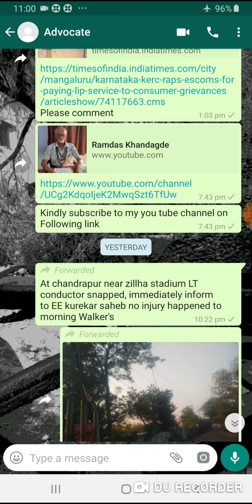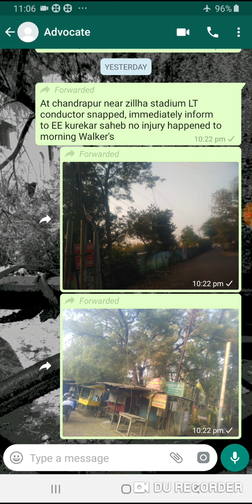वीज अपघात होता होता Sr. Citizens वाचले ! L T conductor snapping ! Our mission Member inform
Our mission Member Informed to Concerned authorities . I Congratulate  Respected shri Thakre Sahib for this pious duty of him .